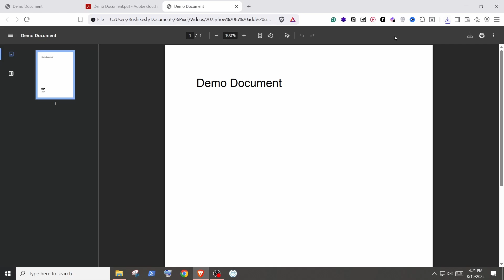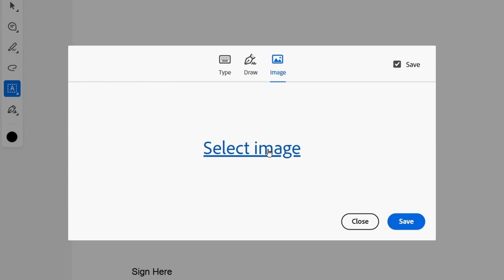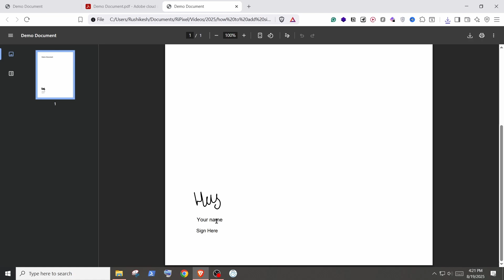How to Add Signature in PDF file (Easy Way)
Learn how to quickly add a signature to your PDF files using a simple online tool.

In this easy-to-follow tutorial, Rushikesh from RiPixel guides you through selecting, drawing, or uploading your signature in just a few steps. Perfect for adding signatures with minimal effort!